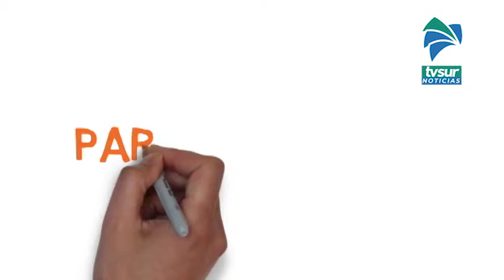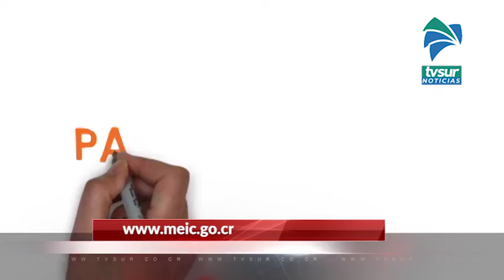Motivan a los cantones a participar en concurso de emprendedores